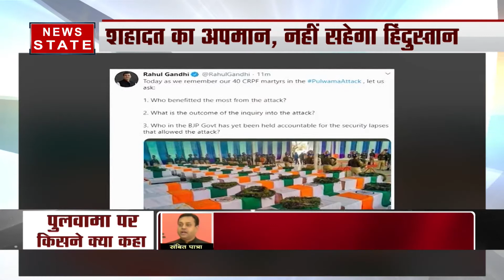पुलवामा पर उदित राज ने दिया विवादित बयान, कहा- 2024 से पहले फिर हो सकता है अटैक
कांग्रेस नेता उदित राज ने पुलवामा हमले (Pulwama attack) को लेकर विवादित बयान दिया है. उदित राज ने कहा- 2024 से पहले फिर हो सकता है.

News State Apps डाउनलोड करें:
Download Android and iOS Apps for more updates: